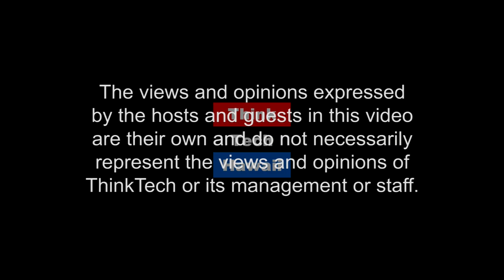Hacker Societies (The Cyber Underground)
How to join a hacker society and not get arrested

How can you join a hacker society and learn how to hack networks, computers, and people without breaking the law?  Join us on The Cyber Underground for an interview with the Max Rieta, President of the Hawaii Advanced Technology Society (HATS), University of Hawai’i Kapi’olani Community College Chapter (KapCC). We’ll discuss the journey from interest to knowledge to a hacking career.  The host for this episode is Dave Stevens.  The guest for this episode is Max Rieta.